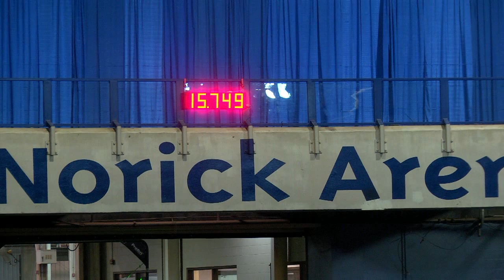Lauren Moos Short Go Sunday #9 BBRWF2020